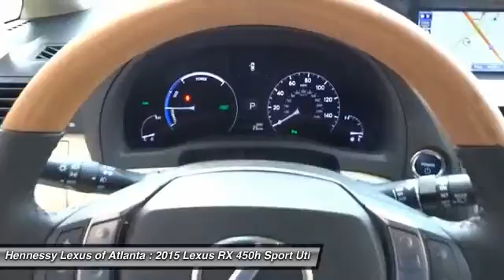2015 LEXUS RX 450H Atlanta, GA 215893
2015 LEXUS RX 450H Atlanta, GA
Stock# 215893

You'll love this 2015 Lexus RX 450h. This is a car you'll want to take home. With 10 miles, it features Variable transmission and an exterior color of Nebula Gray Pearl. Call us and be the first to open the car door today!